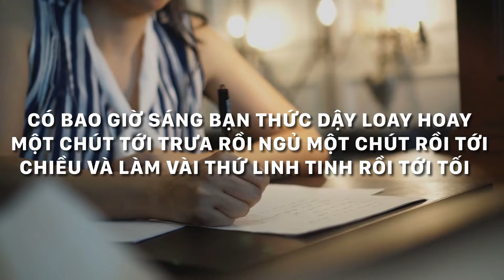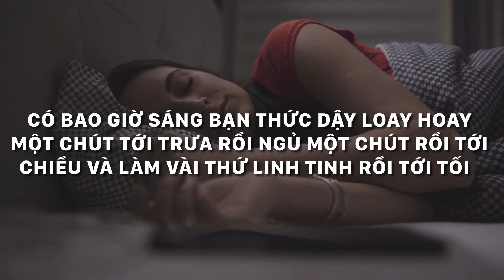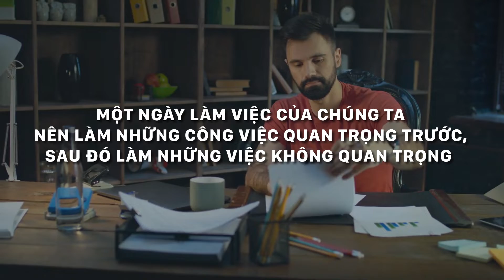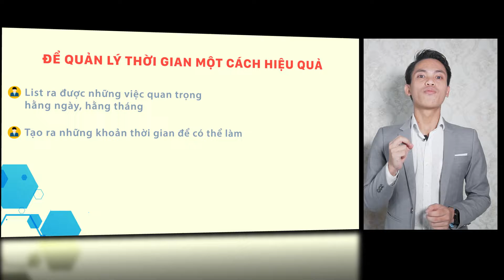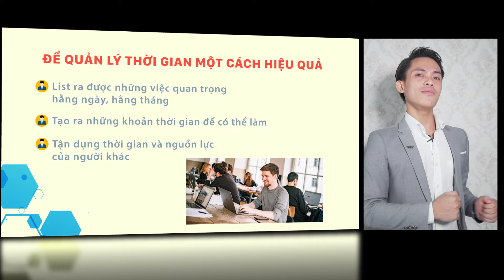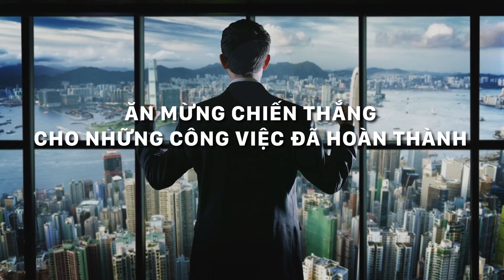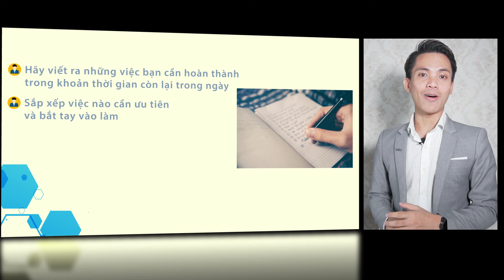Phương Pháp Quản Lý Thời Gian Để Đạt Hiệu Suất Gấp 10 Lần | Lê Văn Cương Official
Bạn thường quản lý thời gian của mình như thế nào? Bạn có bao giờ cảm thấy mình không đủ thời gian để làm công việc trong ngày? Bạn có khi nào thấy mình đã kiệt sức nhưng vẫn không hoàn tất được mọi việc. Có rất nhiều yêu cầu đặt ra cho bạn phải hoàn thành mà quỹ thời gian của bạn lại chỉ có giới hạn.
Vậy lí do là đâu cùng xem hết video để biết lý do nhé ...

Hãy nhớ rằng khi bạn ra quyết định số phận của bạn sẽ được tạo nên.
Xin chào và hẹn gặp lại các bạn vào các video tiếp theo của tôi từ Kênh Youtube của Tôi.
Những Video hay nhất bạn nên xem từ kênh của Cương:
4. Buổi trò chuyện của Lê Văn Cương và Thầy Phạm Thành Long Thay đổi cuộc đời Lê Văn Cương: